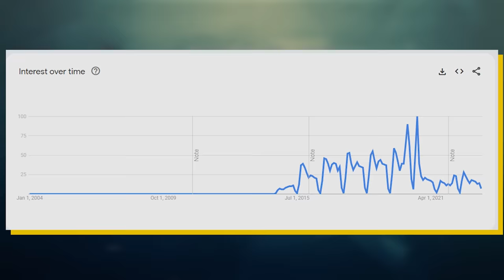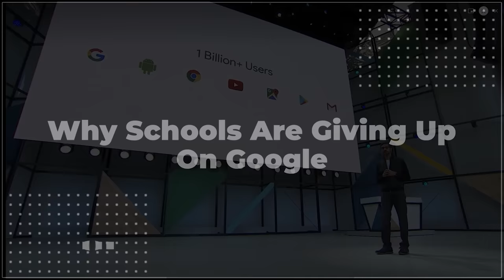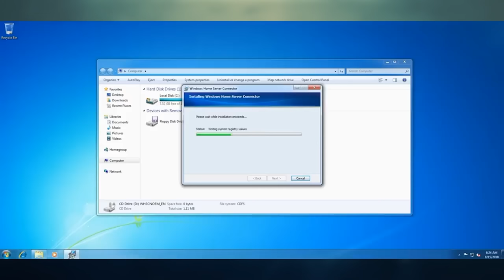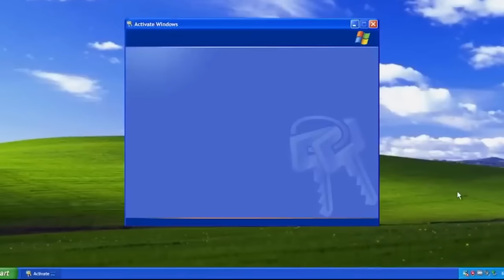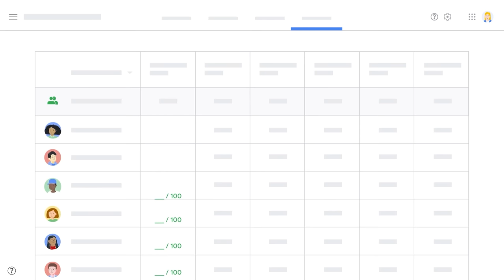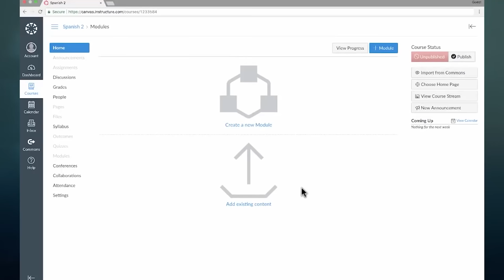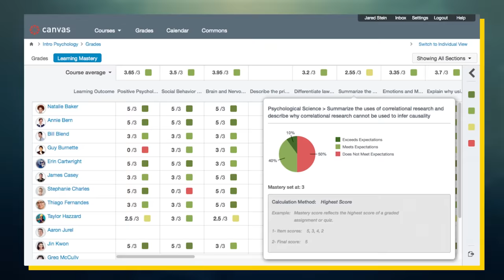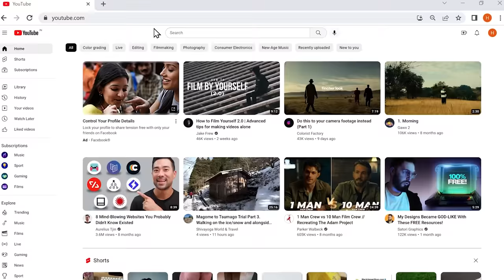Schools Have Had It With Google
Schools have been ditching Google over the past few years. This shift away is especially apparent in Google Classroom but it can also be observed within the Office, email, and Chromebook markets as well. Instead, schools are opting for offerings from Microsoft and sometimes even Apple combined with Canvas, Schoology, or Blackboard. At first, this shift away may be confusing. After all, has the cheapest and most accessible offerings. In fact, this is why they became so popular in the educational system in the first place. But, as schools have become more dependent on technology, they have been more willing to expand their budgets to purchase better tech. Nowadays, technology is no longer an addition to the physical classroom. Instead, virtual classrooms have become front and center with all assignments, quizzes, and tests taking place online. So, schools are becoming more open to the idea of investing in better software solutions and tech. This video explains the evolution of tech and schools and why schools are ditching Google.

0:00 - Google Education
1:58 - Microsoft Dominates
4:36 - Google Breaks In
7:31 - Google Gets Left Behind
10:12 - The State Of Google